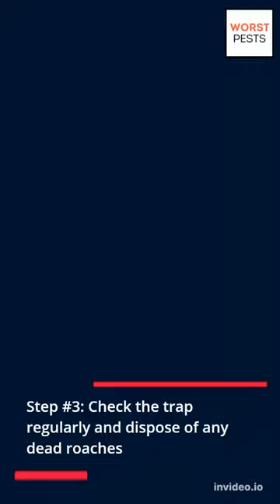Best Way to Get Rid of Cockroaches #1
Get rid of roaches using baking soda and sugar. Fast and effective method.